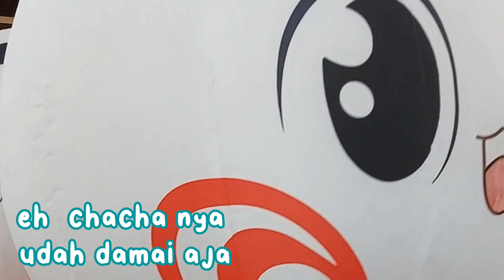chacha WEDRINK berantem ? kenapa tuh?!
mau tau ga kenapa berantem? bukannya berantem sih  ,lagi narik kalian aja hihihi